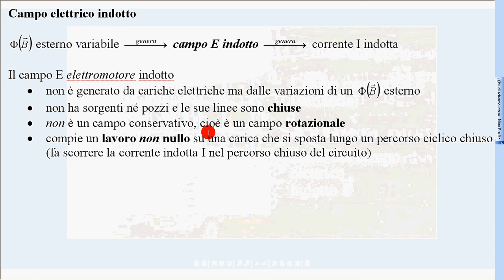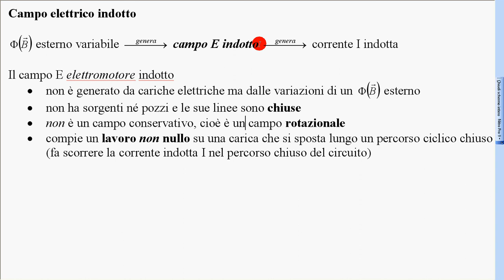9 campo elettromotore indotto